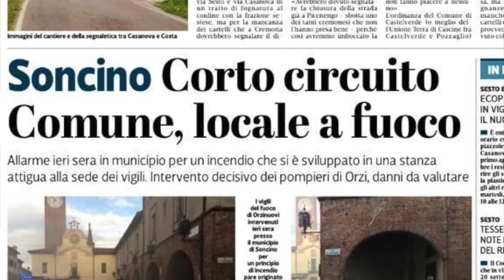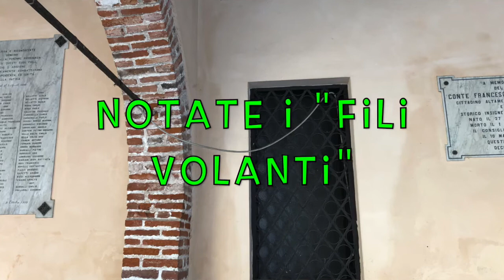(Anno Zero) Incendio in Comune: E L'ANTINCENDIO? E LE MANUTENZIONI?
Video di Sensibilizzazione Sociale